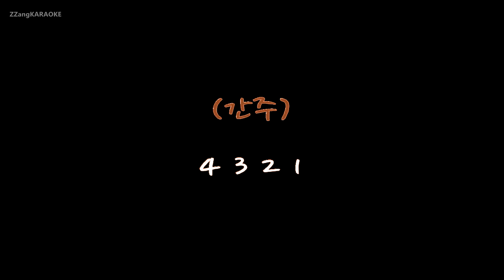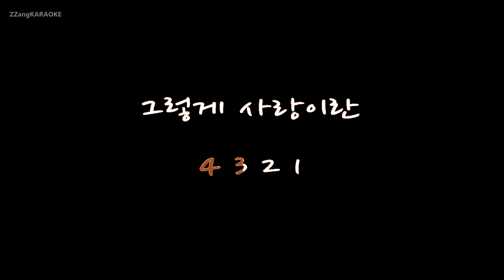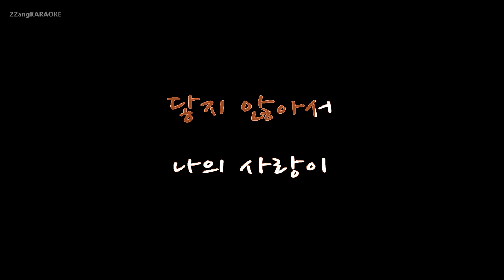[짱가라오케/원키/노래방] 엠씨더맥스(M.C The Max)-해바라기도 가끔 목이 아프죠 [ZZang KARAOKE]